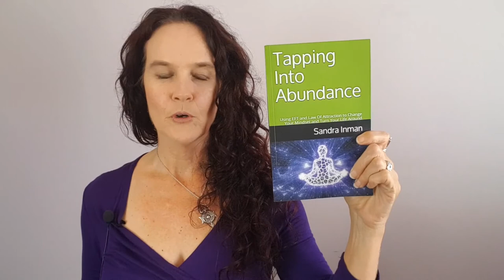EFT Tapping into Inner guidance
EFT tapping can be used to help you literally tap into your inner guidance and in this video, I show you how to do this.

Here's my Book: Tapping Into Abundance - Using EFT Tapping And Law Of Attraction To Change Your Mindset And Turn Your Life Around.